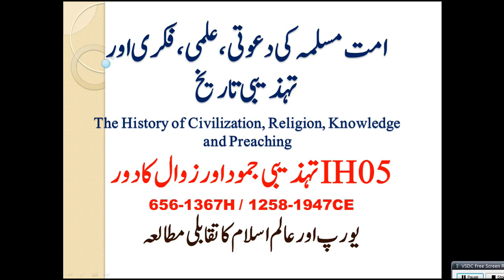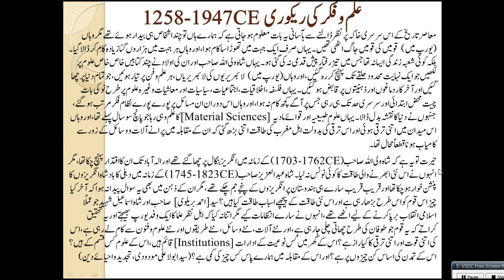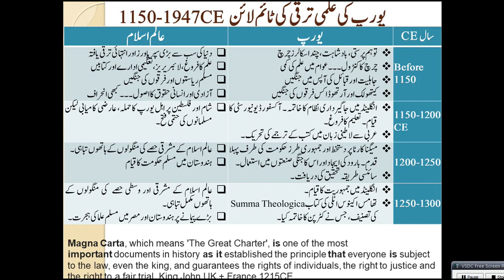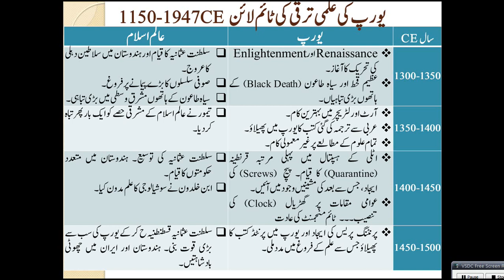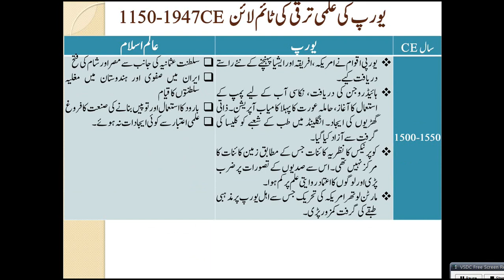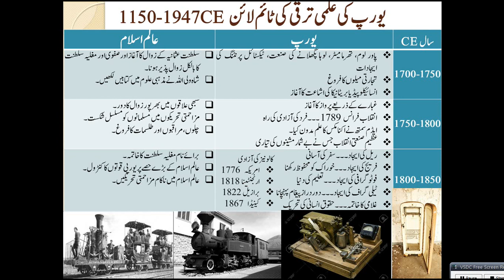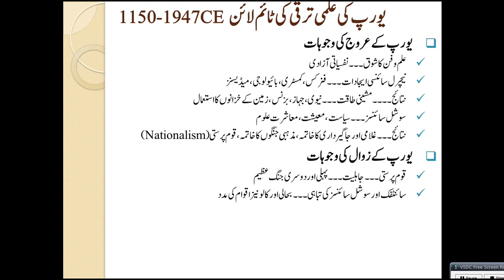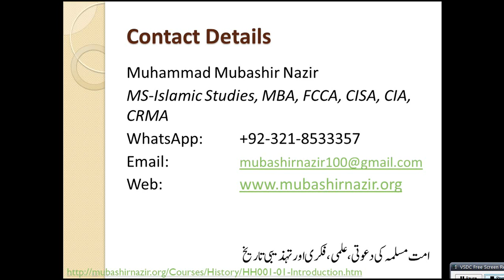HS61-Comparative Studies in Muslims History about Knowledge & Thought of Europe 1258-1947CE